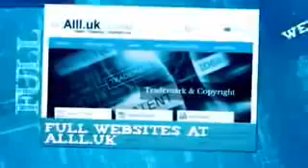Businesses For Sale In Le Lamentin Martinique.mp4